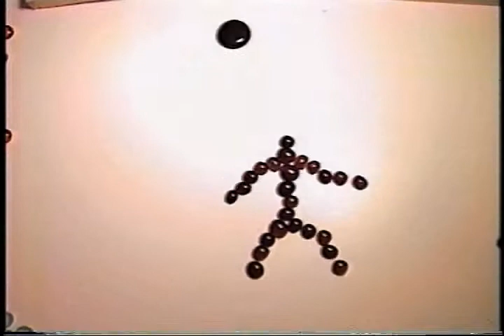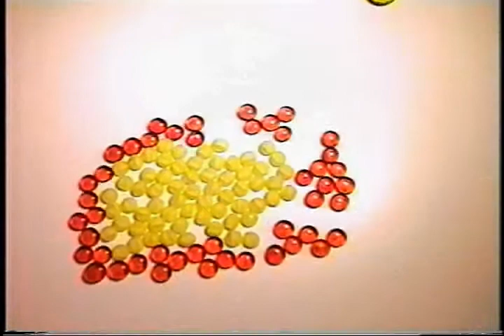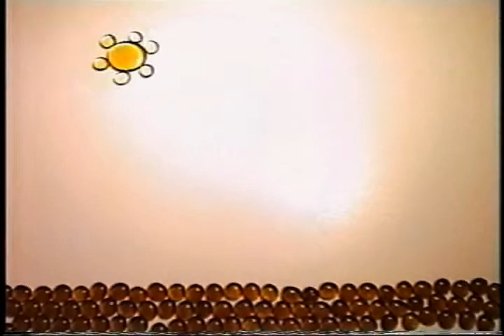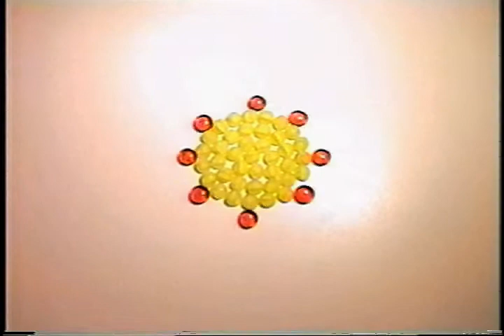Glass Dot Mania (Higher Quality)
Stopmotion animation by NIPPER
Now in glorious 480p!